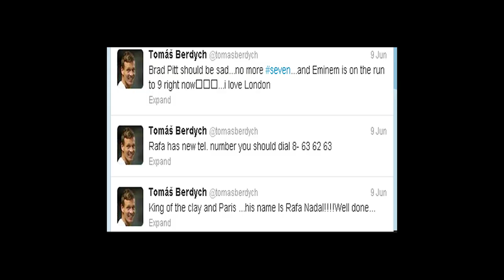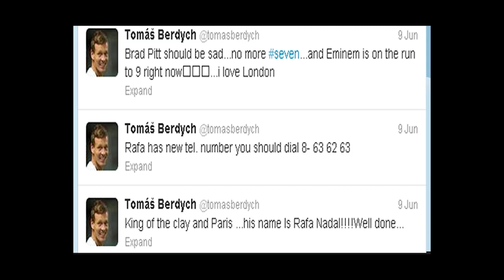King Rafa, Serena's Celebration, Federer [Not] Retiring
Tennis Now's Blair Henley talks Rafael Nadal's historic win, French Open protesters, and Serena's shout-out from Beyonce. Also, check out a cute video from Bob Bryan and re-live our favorite Road to Roland Garros video.